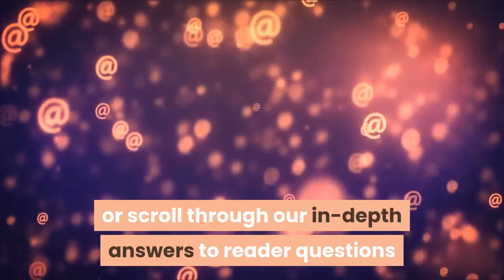Coronavirus updates Biden to reveal more about stimulus plan that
USA TODAY is keeping track of the news surrounding COVID-19 as a pair of vaccines join the U. S. fight against a virus that has killed nearly 390,000 Americans since the first reported fatality in February. Keep refreshing this page for the latest updates surrounding the coronavirus, including who is getting the vaccines from Pfizer and Moderna, as well as other top news from across the USA TODAY Network. Sign up for our Coronavirus Watch newsletter for updates directly to your inbox, join our Facebook group or scroll through our in-depth answers to reader questions for everything you need to know about the coronavirus.► President-elect Joe Biden is scheduled to share more details Friday afternoon on his $1.9 trillion spending package that aims to speed distribution of the coronavirus vaccines and provide economic relief caused by the pandemic. The package proposal includes investing $20 billion in a national vaccination program, $1,400 stimulus checks and expanding unemployment insurance supplements to $400 per week. More here.► Starting Friday, the United Kingdom is banning arrivals from South America following evidence of a new variant of the coronavirus in Brazil.► The coronavirus pandemic is projected to lower Americans' life expectancy at birth by over a year, according to a study out of University of Southern California and Princeton University published Thursday. Life expectancy for Black and Latino populations is expected to reduce 30% to 40% more than white populations.► Disneyland announced it would end its Annual Passports program on Thursday, at the same time offering refunds to 2020 pass holders after COVID-19 kept visitors locked out of the theme park for the majority of the year.► Texas has distributed more than 1 million doses of COVID-19 vaccines, Gov. Greg Abbott announced Thursday as the state ramps up mass vaccination efforts while hospitals grapple with record numbers of patients.► A false rumor that extra vaccine doses were available had people lining the sidewalks and cars filling the roadways in New York City. And more than 100 people went to Bay Area sites, despite not qualifying for the vaccines, after an error with the vaccination portal in California, the San Francisco Chronicle reported.► A study in Nevada released Wednesday says about one-third of the state's residents are unlikely to get vaccinated for the coronavirus. The U. S. Centers for Disease Control and Prevention predicts the country will be hitting a grim milestone soon as it continues to record the most daily COVID-19 deaths than at any point during the pandemic. The agency’s weekly ensemble forecast predicts that 16,200 to 29,600 new COVID-19 deaths will likely be reported in the week ending Feb. 6, reaching up to 477,000 total deaths by this date. The ensemble forecast is made up of 39 different models from across the nation that’s combined into an aggregate forecast to predict COVID-19 deaths over the next four weeks.